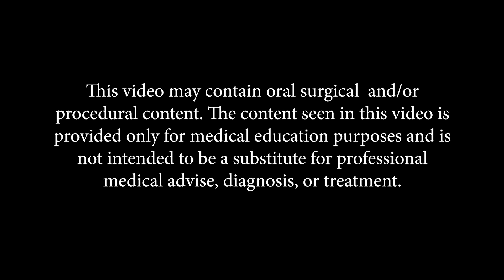Posterior Tongue Frenectomy with Laser (Dr Jaw Breaker)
Dr Jaw Breaker performs a posterior tongue frenectomy using a laser.

DR JAW BREAKER is a video series for dentists, dental surgeons and even dental students to come together. This video may contain oral surgical and/or procedural content. The content seen in this video is provided only for medical education purposes and is not intended to be a substitute for professional medical advise, diagnosis, or treatment.

dr_jaw_breaker